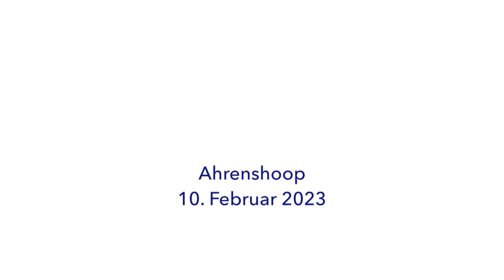Ahrenshoop 10. Februar 2023